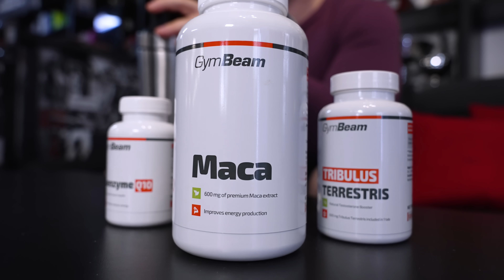Te kipróbálnád Sam Sulek egy napját?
Kíváncsi vagy, hogy telik Sam Sulek egy napja tömegelés idején? Akkor ez a video neked szól, mert Molnár Péter bizony lenyomta a srác láb edzését és még a kajáit is kipróbálta.
Te mit gondolsz mi Sam sikerének titka?

GymBeam - webáruház progresszív élelmiszerekkel